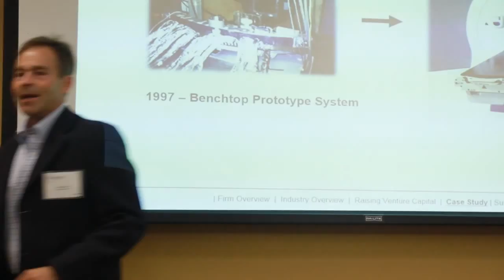WCEDA 8 27 15